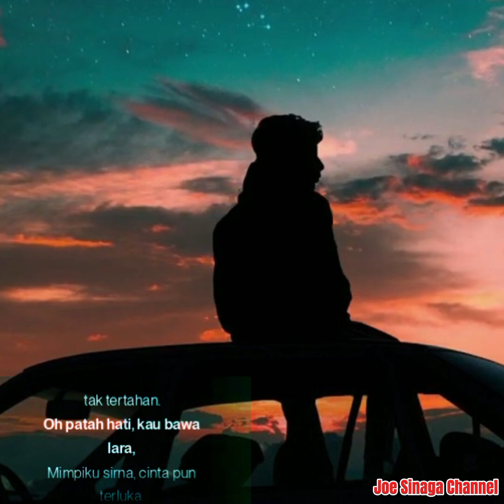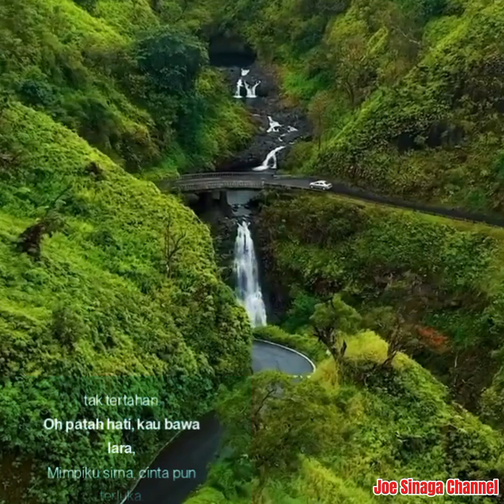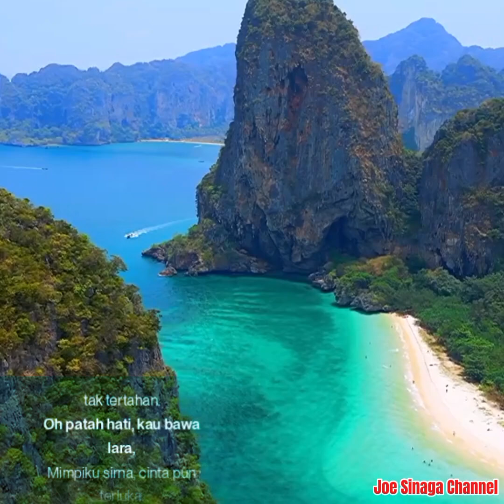Aku Remuk - Lirik & Lagu : Joe Sinaga